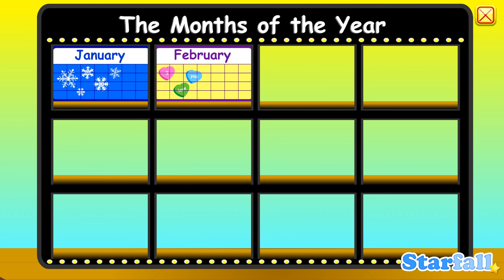Months of the Year — a Starfall™ Movie from Starfall.com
An introduction to the months of the year from Starfall's Math Songs collection. See this activity and others like it

● Begin with free reading and math activities for computers and mobile devices.
● Discover even more interactive activities with a Starfall membership!
for educational products.

Song Lyrics:

January, February, March and April
May and June, July and August
September, October, November, December
These are the months of the year

January
February
March
and April
May
and June
July
and August
September
October
November
December